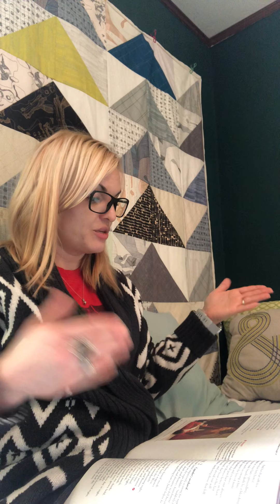Romeo and Juliet Act III, Scene 1